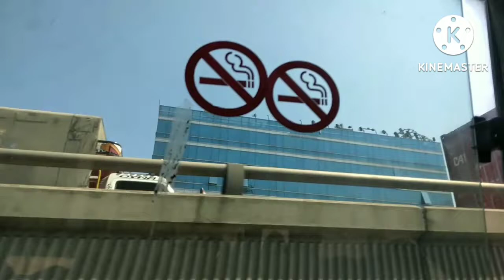Nice view and place going somewhere.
Morning have a nice day going  someehete ak lang mag isa..Ingat God bless sa inyo.